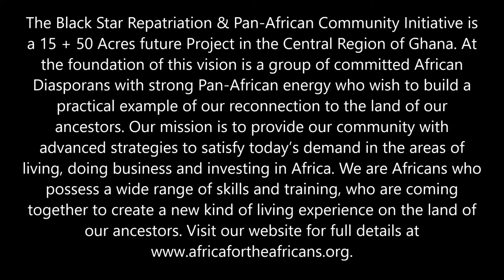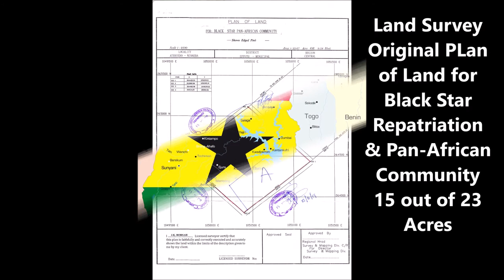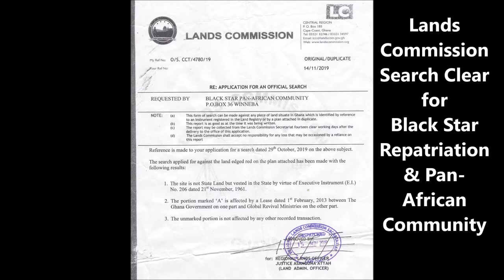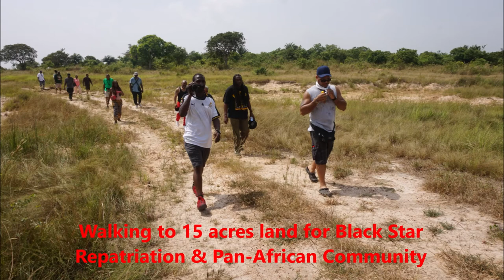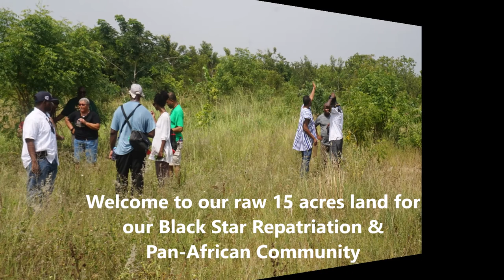Getting Started with Black Star Repatriation & Pan-African Community in Ghana - Garveytown is Dead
July 5, 2020 Investment Conf Call Recording. Documentation, Preparation and Vision for Black Star Repatriation & Pan-African Community in Gyaahadze in the Central Region of Ghana.
Join our next Journey of a Lifetime to Senegal & The Gambia July 24- August 3, 2020; South Africa Nov 20-30, 2020 and Ghana Dec 24, 2020 - Jan 5, 2021. Visit our website for details on future Africa Tours & Investments at Investments Subscribe to our YouTube channel and get all of the video highlights View our photo galleries on FB Twitter IG Email me at or Bomani Technology: Service-Support-Consultation.